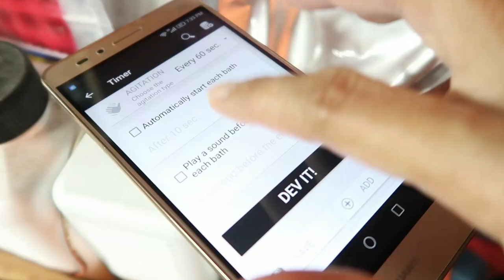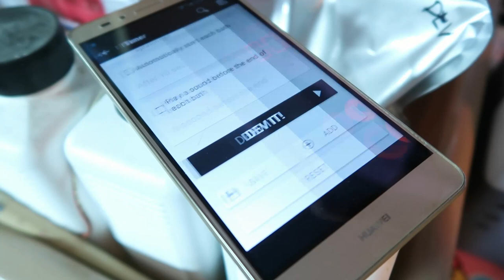โหลดฟิล์มม้วนใหญ่ไปใส่กลัก ด้วย Bulk loader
เรื่องราวของการโหลดฟิล์ม ตัวโหลดฟิล์ม และการโหลดครั้งแรก ฟิล์มแถมมา ลองชมกันครับ